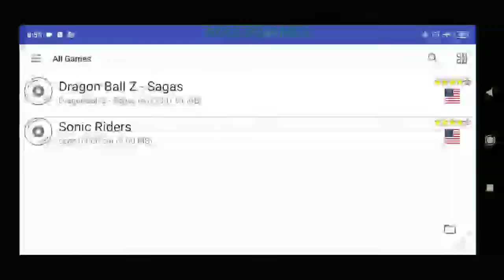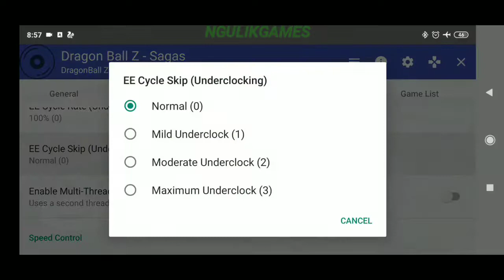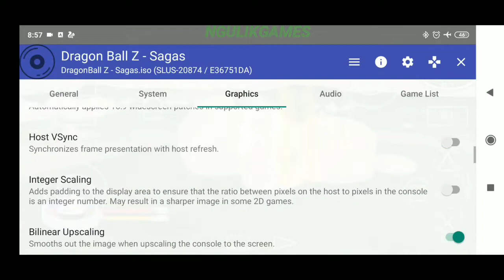AetherSX2 Dragon Ball Z: Sagas Gameplay